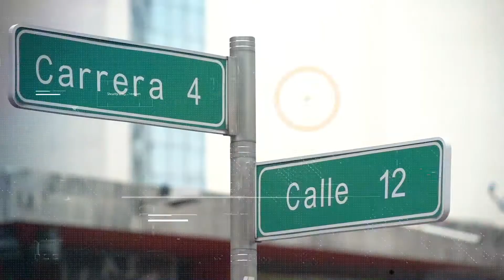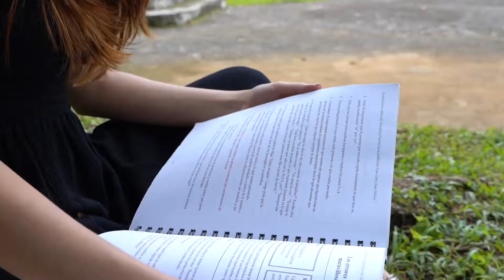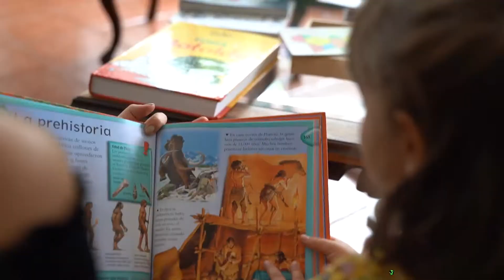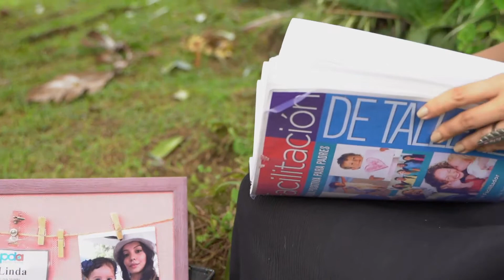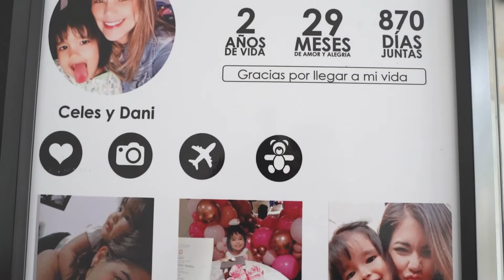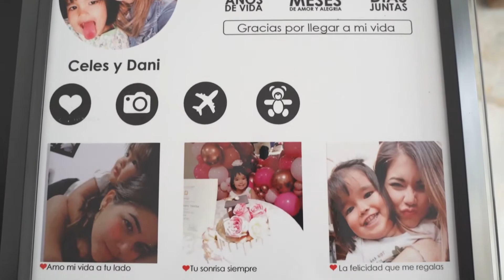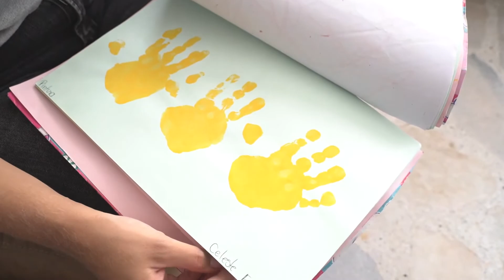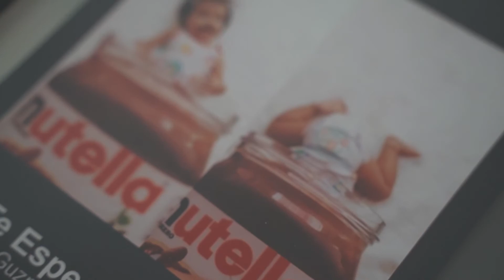# 25 - Disciplina positiva, Tribu enamorados y Celeste´s Memories.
Hoy tendremos un programa muy especial dedicado a las madres. A las madres se les celebra todo el año, por eso quisimos dedicarles todo un programa en su homenaje. Iniciaremos conociendo la historia de Linda Méndez y sus talleres de disciplina positiva, también tendremos al grupo ´Tribu enamorados´ que nos enseñara sobre la danza con bebés. Finalizamos con la historia de Daniela Gonzales y su emprendimiento Celeste´s Memories.

¡Bienvenidos a Casa Lumen! El programa de la Fundación Universitaria Católica Lumen Gentium, Unicatólica, y Telepacífico. Casa lumen se transmite todos los jueves a las 7:30 p.m. por el canal Regional Telepacífico y con repetición los lunes a las 6:00 p.m.

2021